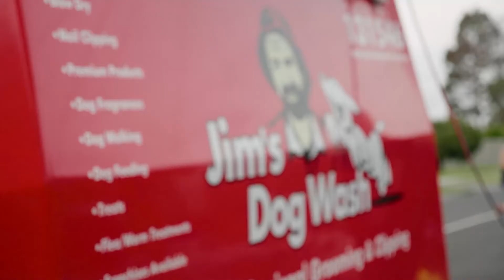Jim's Dog Wash supporting their local community dog shelter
Jen from Jim's Dog Wash organised a charity dog wash raising money for Australian Animal Rescue. Well done to Jen and the Jim's Dog Wash franchise owners who assisted over the 2 days.

Jim's Group are your local experts in more than 580 plus services! Our channel is about showing our franchisees expertise and providing you with great business advice from our founder, Jim Penman. Not only that, but we also provide regular how-to and advice videos for a large range of topics. The Jim's Group completes around 5 million jobs a year and there is a great reason for that which is our longstanding commitment to deliver the best customer service possible.

ASK Jim a question?
Jim does regular Facebook live sessions via our Facebook page and you can ask Jim a question

He initially aimed only at taking on subcontractors, but his business grew, and he gradually began to specialise in the building up and selling of lawn mowing rounds. By 1989 he franchised his business, and since then Jim’s Mowing has become the largest franchise chain in Australia and the most abundant and best-known lawn mowing business in the world.